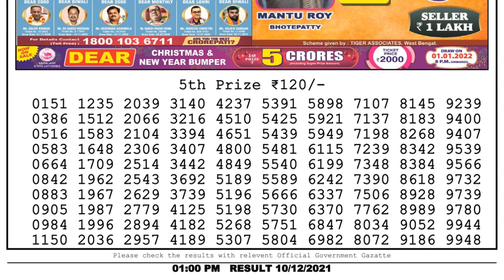Nagaland Lottery Sambad Result | Dear Lottery